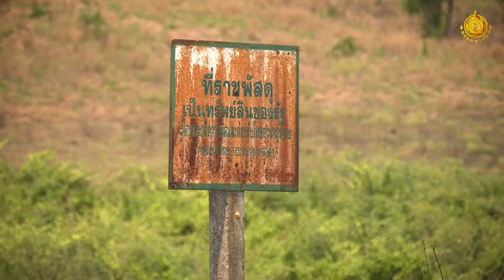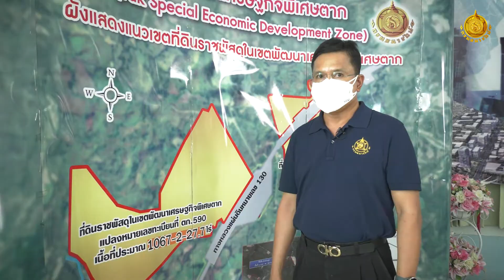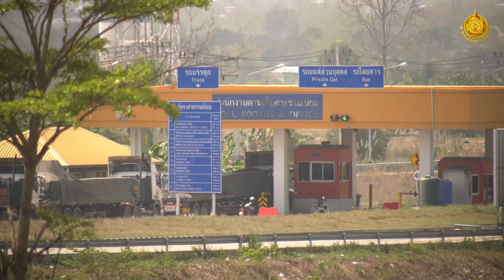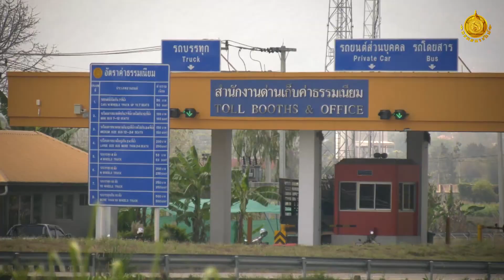อธิบดีกรมธนารักษ์ สำรวจที่ราชพัสดุเขตเศรษฐกิจพิเศษตาก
อธิบดีลงพื้นที่ติดตามความคืบหน้าและเตรียมความพร้อมในการเปิดประมูลที่ราชพัสดุในพื้นที่เขตพัฒนาเศรษฐกิจพิเศษตาก เพื่อเตรียมความพร้อมในการเปิดประมูลพัฒนาพื้นที่เขตพัฒนาเศรษฐกิจพิเศษตาก ซึ่งเป็นยุทธศาสตร์สำคัญของรัฐบาลในการปฏิรูปและพัฒนาประเทศให้สอดรับกับยุทธศาสตร์ชาติ 20 ปี เพื่อให้เกิดการพัฒนาอย่างยั่งยืน